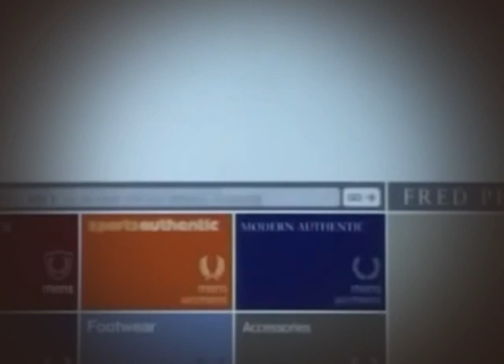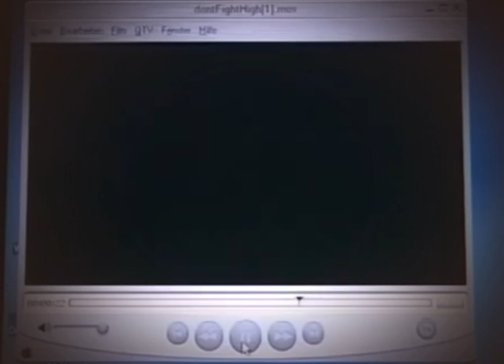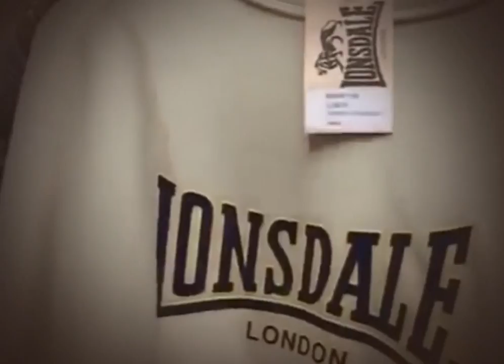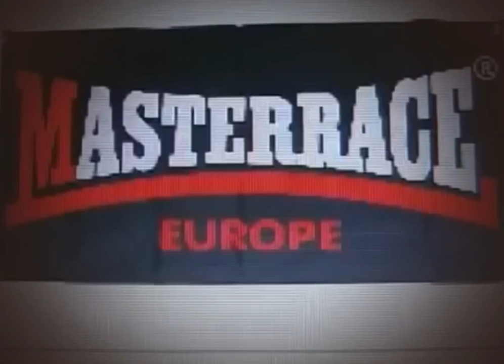AUSLÄNDER HASS RASSISMUS UND NAZIS IN DEUTSCHLAND DOKU 2014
Die ganze Dokumentationen,

doku,
dokumentation,
doku deutsch,
dokumentationen,
dokumentation arte,
dokumentation zdf,
dokumentation deutsch,
doku,dokumentation,doku deutsch,dokumentationen,dokumentation arte,dokumentation zdf,dokumentation deutsch,doku arte,HD,hd,deutsch,german,film, doku phoenix,
doku arte,
deutsch,
doku phoenix,
mit faust und herz doku deutsch ueber den knochenjob türsteher teil 1,
dokumentation türsteher